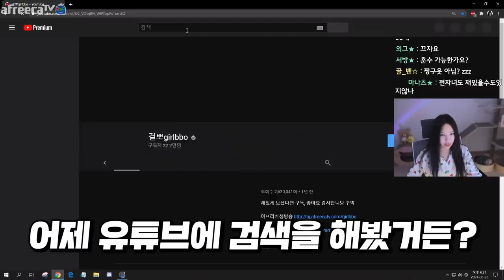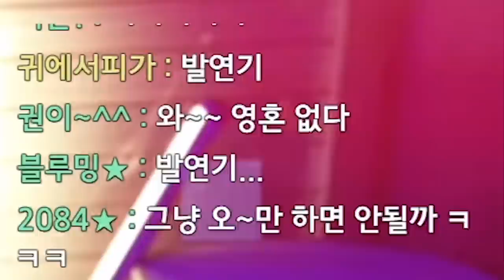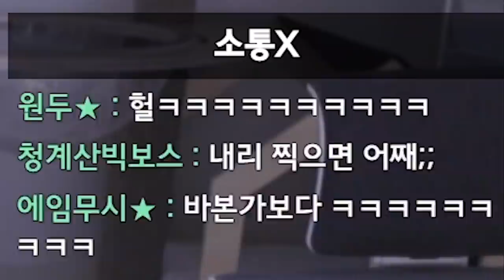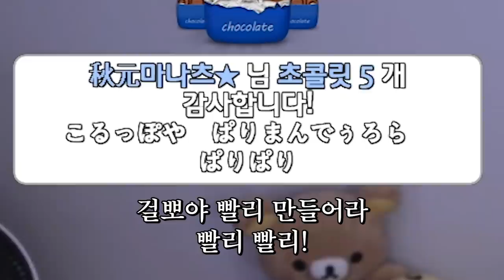광고 이렇게 하는거 맞나요?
Track : Baby Blues, First Flight, Game World, I Wanna be a Rockstar, 갑자기 멍때리기, 나는 가끔 눈물을 흘린다, 나는야 장난꾸러기, 댕청댕청, 뒹굴뒹굴, 뚱이의 낮잠, 먹을까 말까, 변명의 변명, 오빠자꾸방구껴, 아무것도 하기 싫다 2, 참나 어이가없어서